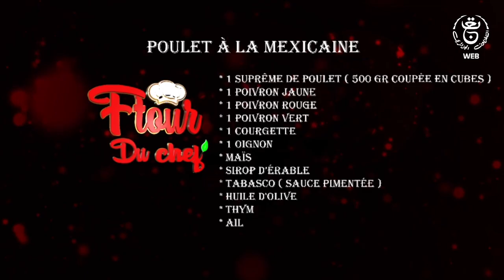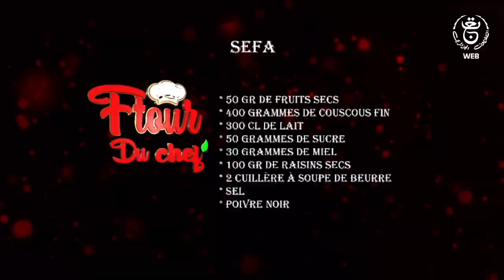Poulet à la mexicaine et mousse de Fraises dans " Ftour Du Chef " avec Slimane Chef Saadoune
Poulet à la mexicaine et mousse de Fraises dans Ftour Du Chef en compagnie du Chef Slimane Saadoune